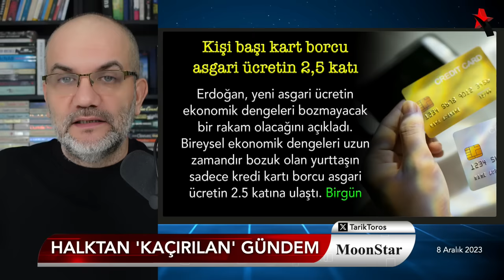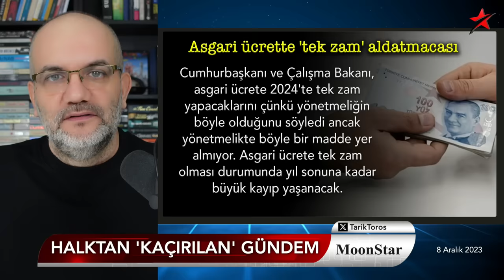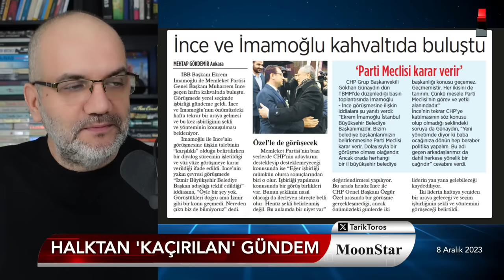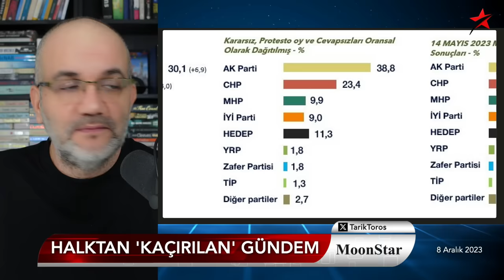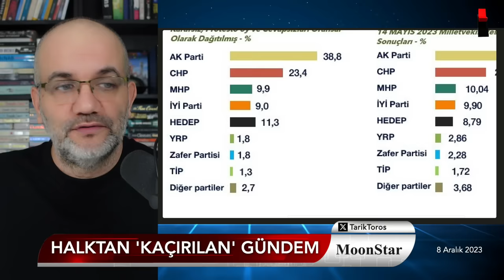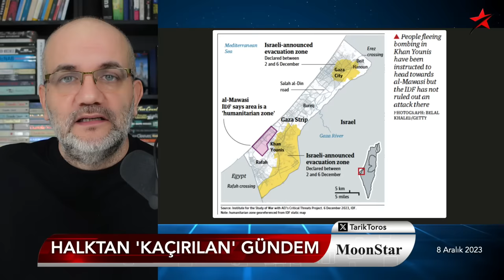Tehdit mi edildi, satın mı alındı? Değilse.. | Tarık Toros | Manşet | 8 Aralık 2023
8 Aralık 2023

• Asgari ücrette kaybettirecek zam planı
• 5 yıl önceki market ilanı..
• Hayaller Rodos, gerçek 1€=31.2₺
• Kişi başı kart borcu asgari ücretin 2 katı
• Tehdit mi edildi, satın mı alındı:
• "Devlete karşı son görevimi yaptım"
• Bay Kemal aportta bekliyor
• Mavi Vatan nasıl yalan oldu?